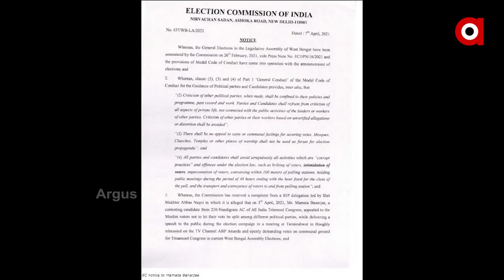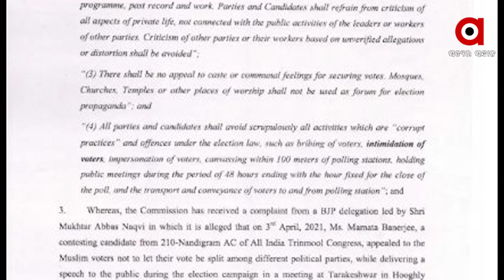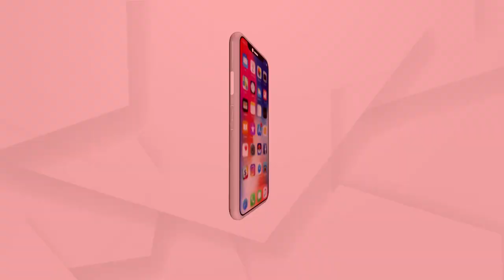ମମତାଙ୍କୁ ନୋଟିସ ପରେ ନୋଟିସ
ପୁଣି ବାଜିଲା ନିର୍ବାଚନ ଆୟୋଗର ଛାଟ। ହେଲେ ସୁଧୁରୁନାହାନ୍ତି ମମତା । ଏଥର ସିଆରପିଏଫ କୁ ଅସମ୍ମାନ କରି ହରଡଘଣାରେ ମମତା.